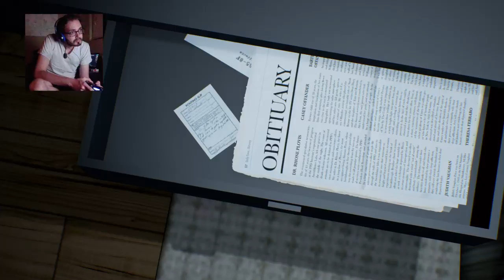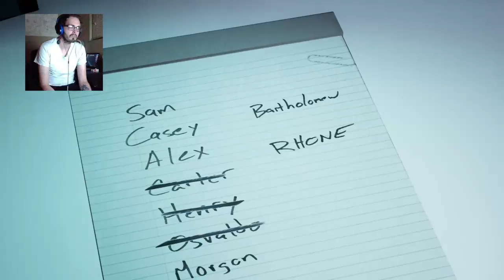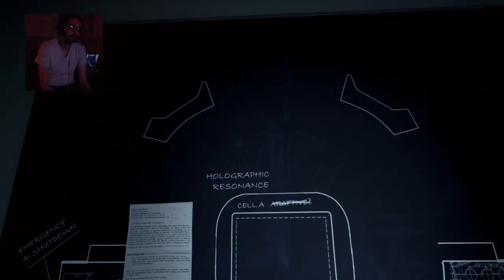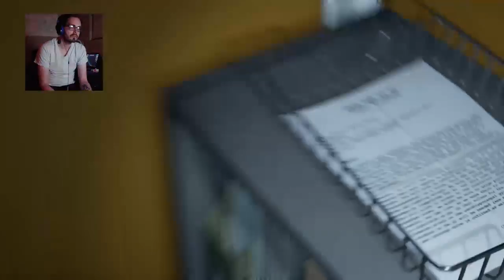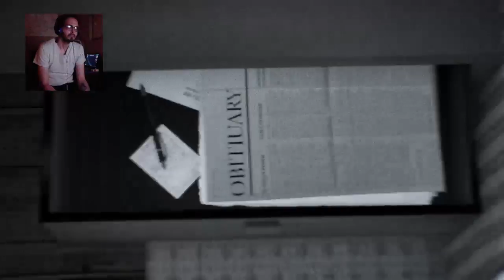Sin plays ASEMBLANCE: FUCK THIS A.I. (Part 4)